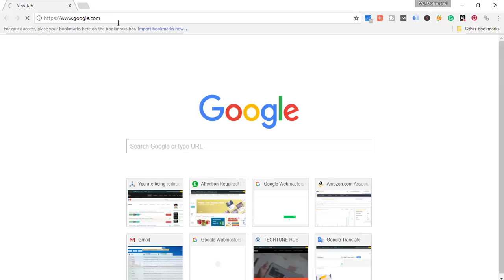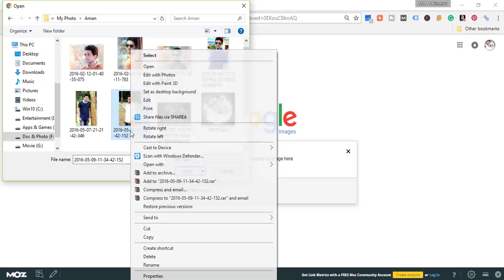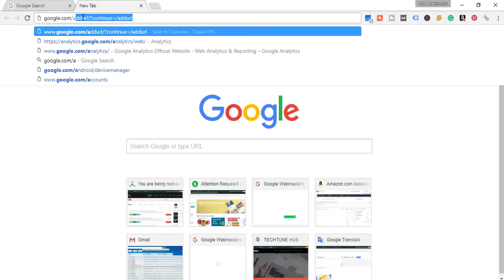How to upload a image on Google and add Google search console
How to upload an image on google and add google search console